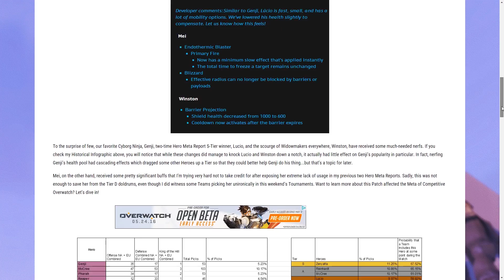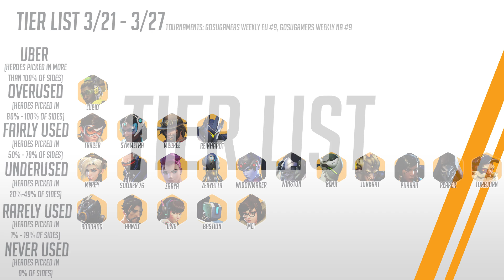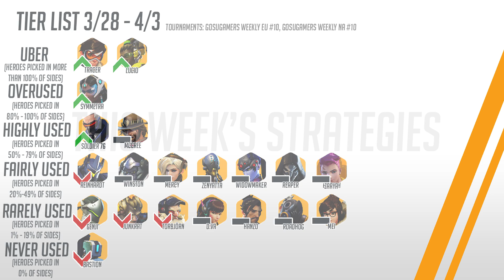Overwatch Weekly Meta Analysis: 3/28/16 - 4/3/16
I spent the past weekend recording all the picks from the GosuGamers EU Cup #10 and the GosuGamers NA Cup #10 in order to form a comprehensive Tier List, find the popular strategies, determine each hero's place, and break down the current meta of Overwatch. This series is always evolving and I am constantly trying new things with it, so please leave any suggestions or criticism below.

Table of Contents:

Tier List - 2:13
This Week's Strategies - 4:44
Individual Hero Analysis - 7:18
Overall Summary - 17:55

Battle.net: Icarus#11434

🎆LINKS🎆